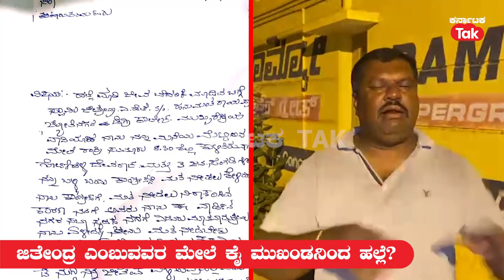Tumakuru: ಕಾಂಗ್ರೆಸ್​ಗೆ ಮತ ಹಾಕಲ್ಲ ಅಂದಿದ್ದಕ್ಕೆ ಹಲ್ಲೆ! | Karnataka Tak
ಕಾಂಗ್ರೆಸ್​ಗೆ (Congress) ಮತ ಹಾಕಲ್ಲ ಎಂದಿದ್ದಕ್ಕೆ ವ್ಯಕ್ತಿ ಮೇಲೆ ಹಲ್ಲೆ ನಡೆಸಿರುವ ಆರೋಪ ತುಮಕೂರು (Tumakuru) ಜಿಲ್ಲೆಯ ಶಿರಾದ ಜ್ಯೋತಿನಗರದಲ್ಲಿ ಕೇಳಿಬಂದಿದೆ. ಜಿತೇಂದ್ರ ಎಂಬವವರ ಮೇಲೆ ನಗರಸಭೆ ಸದಸ್ಯ ಗೋಣಿಹಳ್ಳಿ ದೇವರಾಜು ಮತ್ತು ಸಂಗಡಿಗರು ಹಲ್ಲೆ ನಡೆಸಿರುವ ಆರೋಪ ಕೇಳಿಬಂದಿದೆ.